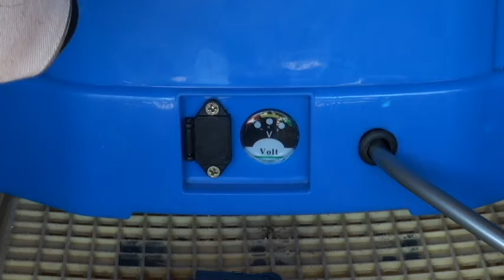電動噴霧器 充電機能について 22/09/16 Vol.2643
今日は栃木の武子農場です。電動噴霧器充電機能について　不明な点が多いです。